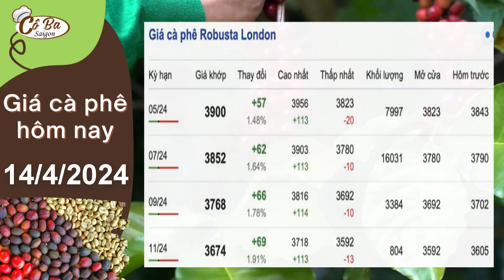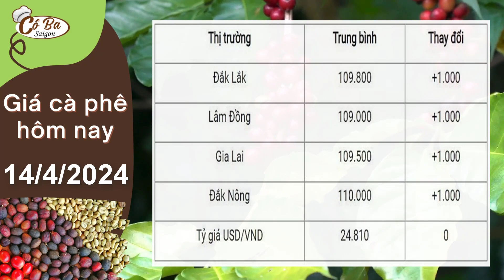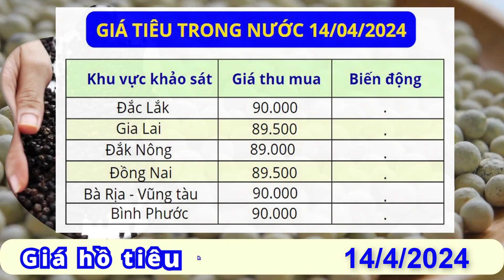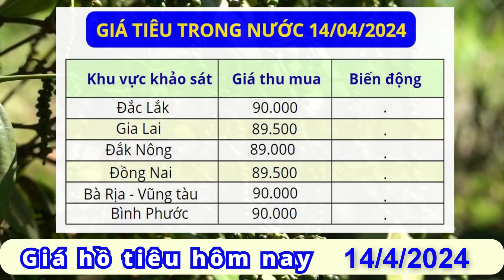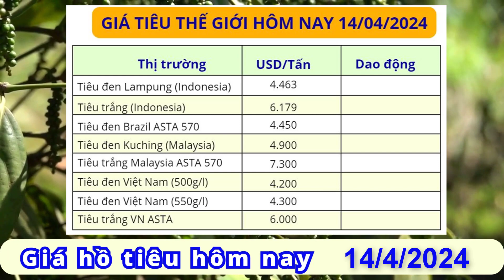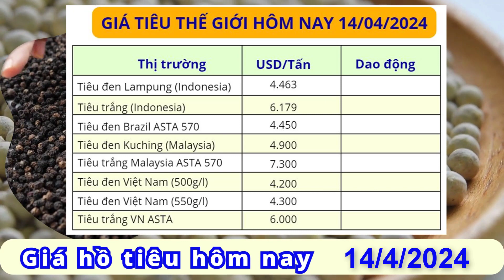Giá CÀ PHÊ, giá TIÊU hôm nay ngày 14/4/2024 : Giá cà phê đột phá ghi kỷ lục mới | Cô Ba Saigon